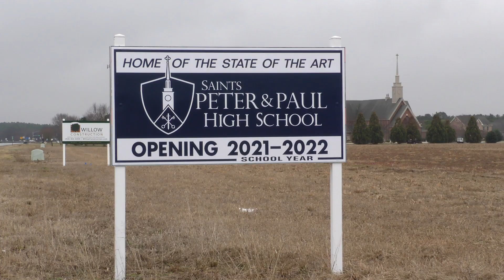SSPP New Campus Ground Breaking - Short